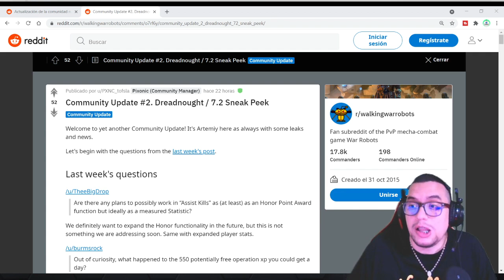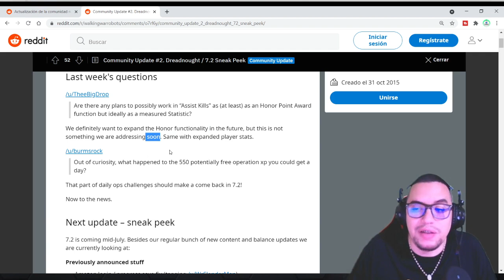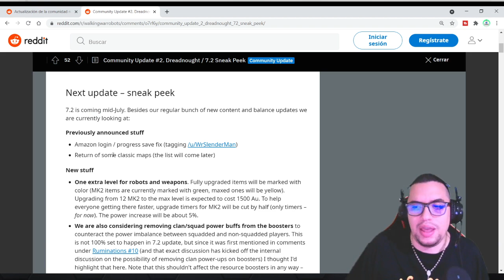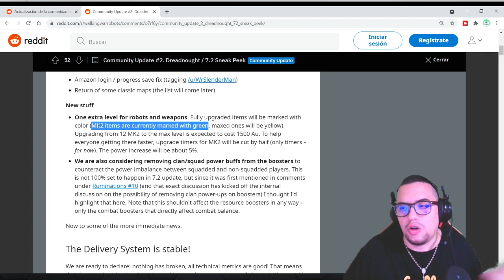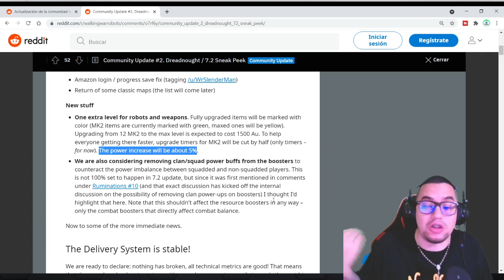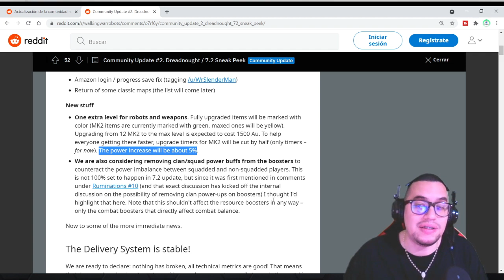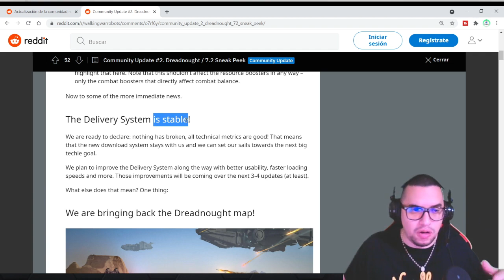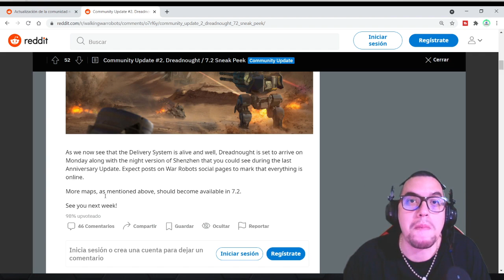😱 NOTICIAS ACTUALIZACIÓN 7.2 | VA A LLEGAR EL NIVEL MK3 | ¿CÓMO FUNCIONARÁ? | War Robots [WR]